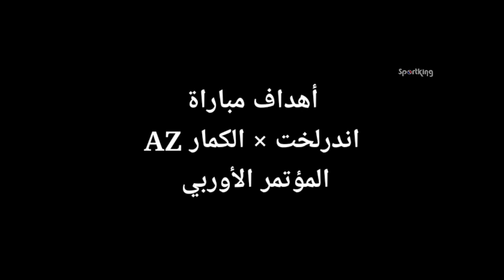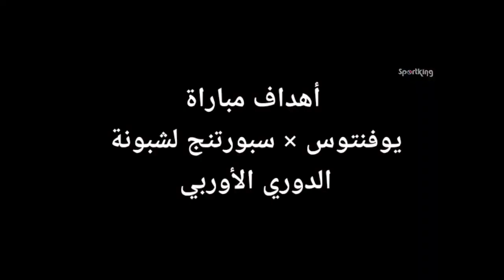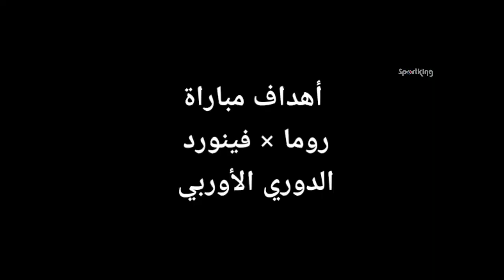Europa League - Play Offs All Gоals & Extеndеd Hіghlіghts 20 04 2023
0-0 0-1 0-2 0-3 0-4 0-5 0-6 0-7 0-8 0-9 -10
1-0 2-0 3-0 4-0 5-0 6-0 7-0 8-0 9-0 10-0
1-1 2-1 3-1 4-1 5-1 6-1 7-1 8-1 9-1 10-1
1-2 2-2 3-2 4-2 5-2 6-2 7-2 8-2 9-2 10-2
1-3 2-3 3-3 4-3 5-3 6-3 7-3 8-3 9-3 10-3
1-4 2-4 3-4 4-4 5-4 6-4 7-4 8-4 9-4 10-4
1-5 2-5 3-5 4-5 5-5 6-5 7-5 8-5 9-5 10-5
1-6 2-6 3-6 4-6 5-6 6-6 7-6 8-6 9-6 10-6
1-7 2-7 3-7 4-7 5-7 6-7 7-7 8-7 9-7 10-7
IGNORE TAGS
selena gomez britney spears katy perry beyonce justin bieber baby baby justin bieber techno linkin park nickelback pink shakira wiz khalifa fred party rock anthem black eyed peas jonas brothers tik tok dubstep rick ross christina aguilera boyfriend justin bieber demi lovato mariah carey christmas songs 50 cent hollywood undead tim
machester katy avicii guetta hardwell youtube hot